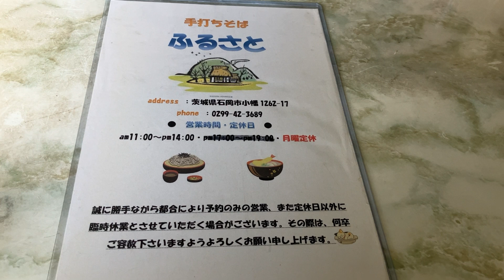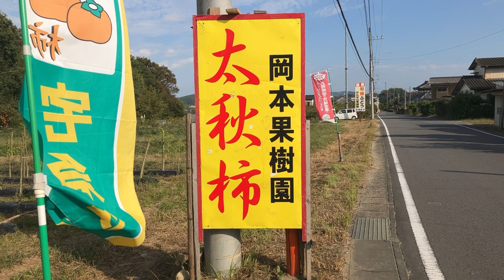茨城県石岡市旧八郷町。安い！旨い！デカい！絶品のけんちん蕎麦を求めて。